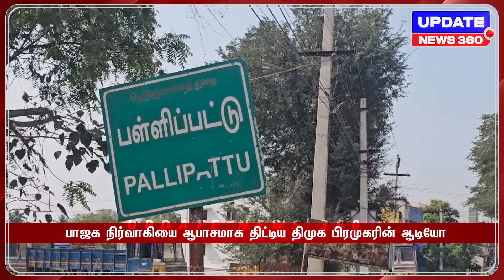அய்யா பத்தியே பேசுறியா..? பாஜக நிர்வாகியை ஆபாசமாக திட்டிய திமுக பிரமுகரின் ஆடியோ | UPDATE NEWS 360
அய்யா பத்தியே பேசுறியா..? பாஜக நிர்வாகியை ஆபாசமாக திட்டிய திமுக பிரமுகரின் ஆடியோ